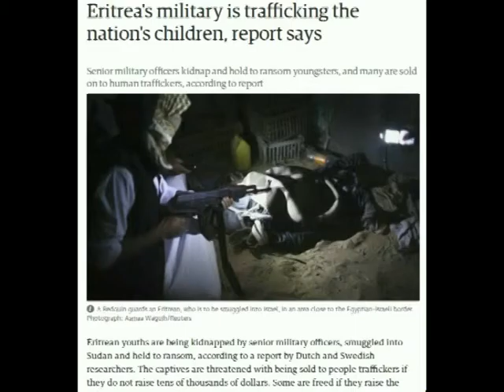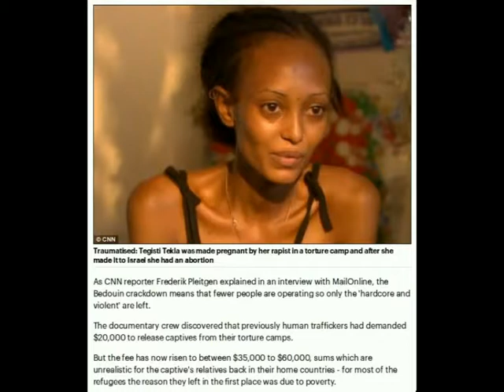Eritrea's military is trafficking the nation's children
Eritrea's military & regime is trafficking the nation's children & organ trafficking